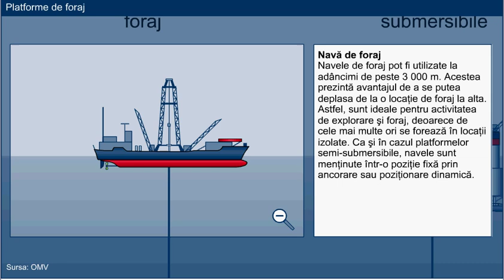Tipuri de platforme marine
Petrom foloseşte 3 tipuri de platforme de foraj, pentru fiecare tip de teren de exploatare: platforme tip "jack-up" (autoridicătoare), platforme semi-submersibile şi nave de foraj. Descoperă diferenţele dintre ele!